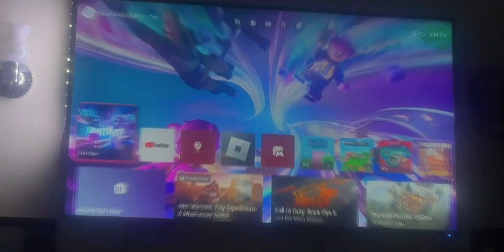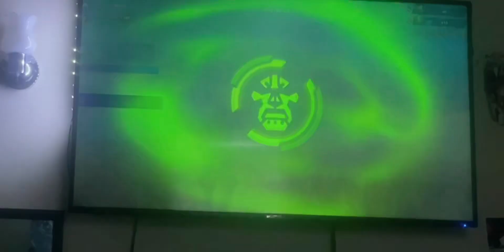DAY OF DOOM In FORTNITE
The day of doom is here.